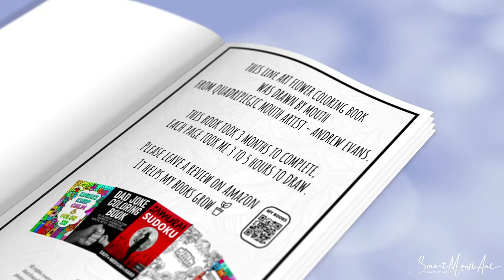Flower Coloring Book For Adults, Drawn By Quadriplegic Mouth Artist Andrew Evans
50 Flower Line Art Colouring Book Illustrations Are Drawn By Quadriplegic Mouth Artist Andrew Evans ~ Smart Mouth Art.

Step into a world of exquisite beauty and intricate botanical designs with Blooming Marvellous a remarkable Line Art Flower Coloring Book, lovingly crafted by quadriplegic mouth artist Andrew Evans.

This 8.5" by 11.5" masterpiece invites you to embark on a journey of creativity, inspiration, and the unyielding power of the human spirit.

In Blooming Marvellous, Andrew's passion and artistic prowess shine through every page, showcasing his remarkable talent and dedication to his craft. Each stunning line art illustration captures the essence of nature's most enchanting flowers, meticulously drawn with precision and attention to detail. The delicate lines, fluid curves, and intricate patterns invite you to explore the natural world in a whole new way.

Whether you are an experienced colorist or a novice looking to relax and unwind, this coloring book offers an extraordinary opportunity to engage with art and nature. Find solace in the intricate petals of a rose, the whimsy of a daisy, or the symmetry of a sunflower. Andrew's work reflects not only his artistic vision but his unyielding determination to overcome life's challenges and inspire others to do the same.

Blooming Marvellous isn't just a coloring book; it's a testament to the beauty of the human spirit and the transformative power of art. Each page invites you to bring life to these stunning illustrations, as you choose your own color palette and embark on a journey of self-expression, mindfulness, and creativity.

This remarkable coloring book is not only a visual treat for your senses, but it also supports a truly inspiring artist. By bringing Blooming Marvellous into your life, you not only enrich your own artistic journey but also contribute to Andrew Evans's ongoing story of triumph and creativity.

Get ready to embark on a unique coloring adventure and uncover the true essence of art and inspiration with Blooming Marvellous This book is a celebration of resilience, a testament to the beauty of nature, and a canvas for your imagination.

Music Youtube Audio Libary - Pray - Anno Domini Beats